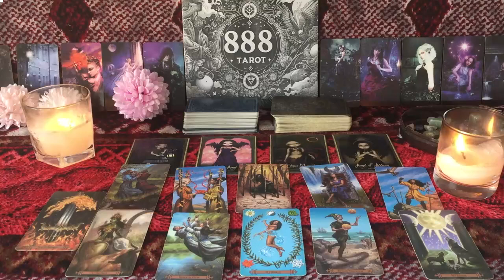SAGITTARIUS OFFICIALLY DETACHED AND CANT BE TOUCHED SAGITTARIUS TAROT LOVE READING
SAGITTARIUS OCTOBER 2024 - OFFICIALLY DETACHED AND CANT BE TOUCHED SAGITTARIUS OCTOBER TAROT LOVE READING
Hello!!!